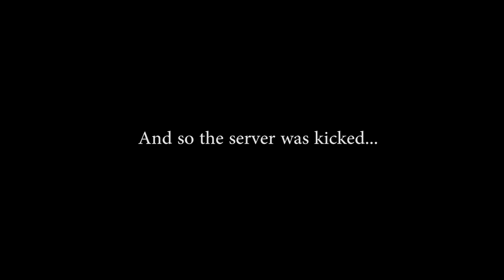[TAW] Operation Cowboy - WileyX Perspective